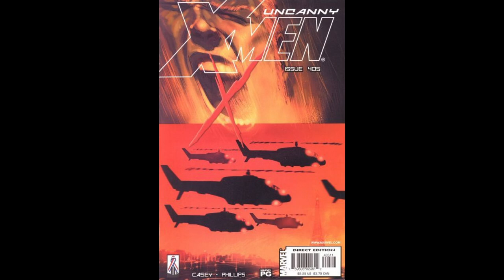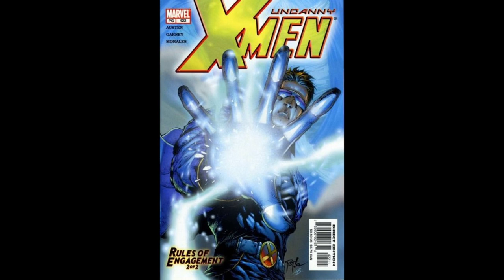The Epic Journey Continues: Marvel's Uncanny X-Men Comics 401-500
A look at every cover of Marvel Comics The Uncanny X-Men issues 4011-500 pointing out Key issues & first appearances